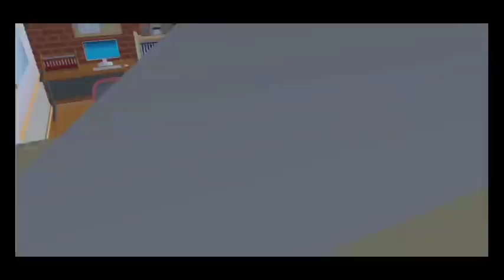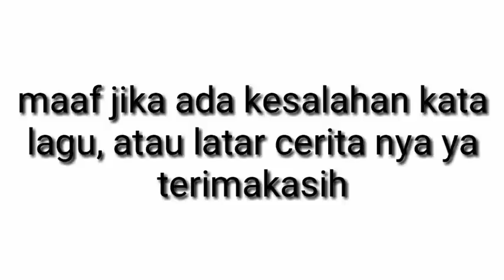PUASA || SAKURA SCHOOL SIMULATOR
Hay teman-teman, selamat berpuasa bagi yg menjalankan. Semangat dan selalu..

Puasa ver sss Feby official

(Salam)

Sakura lovers 💖